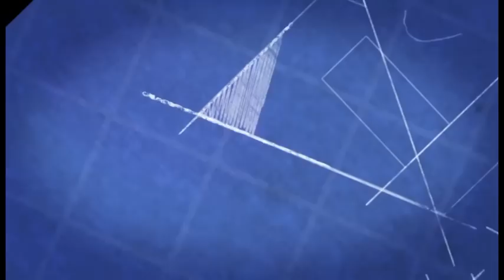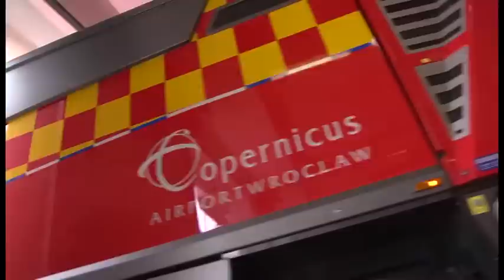POŽÁRY.cz: ISS Wawrzaszek představuje nový letištní speciál Felix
Novou generaci svého letištního speciálu Felix dodala společnost ISS Wawrzaszek na letiště do Wroclavi. Více na